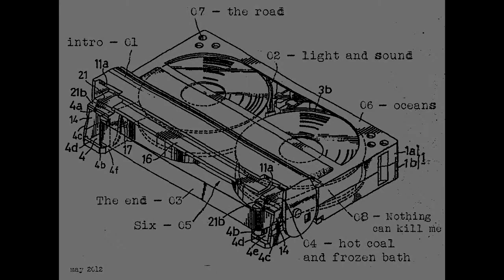01 - Intro - Empty Space - 'Side A' LP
Intro

All songs written, recorded, mixed and engineered by Jordan L at Barman Records